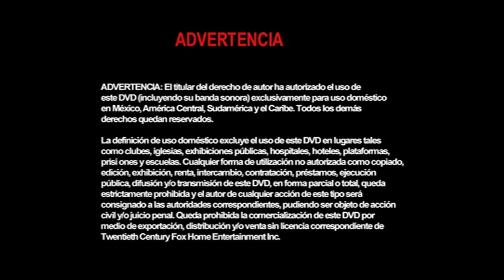Inicio DVD Garfield: La Película 2004 (Argentina)